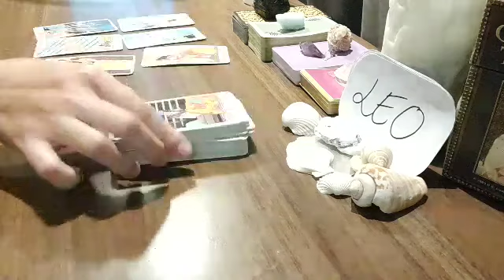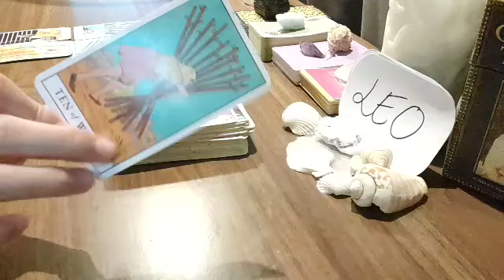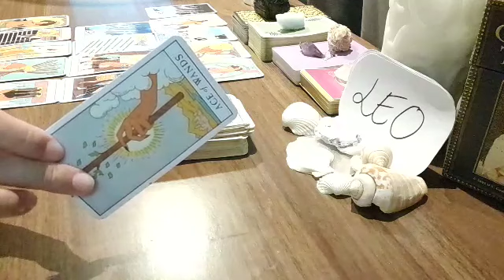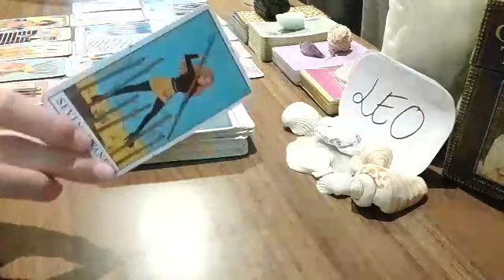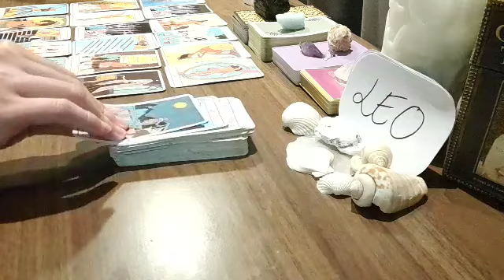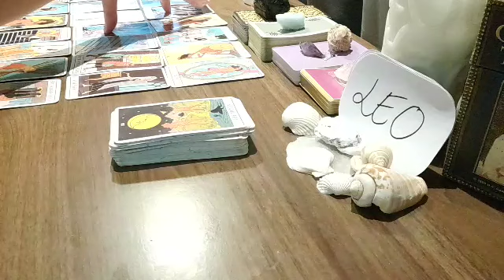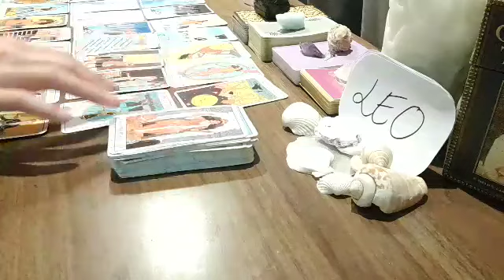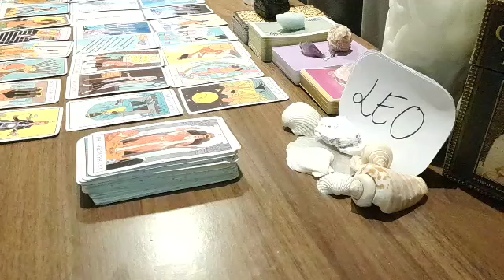LEO 🥰 THEY ARE MISSING U RIGHT NOW BECAUSE.....🥰 SEPTEMBER 2021 LOVE MONEY TAROT GUIDE